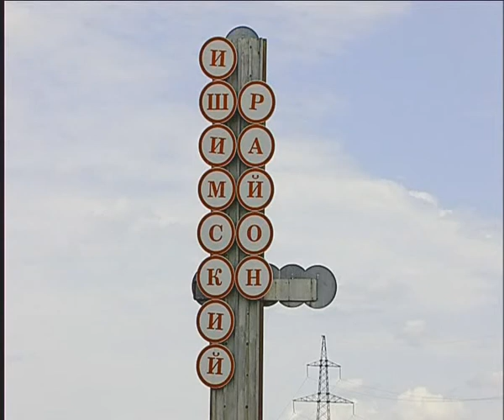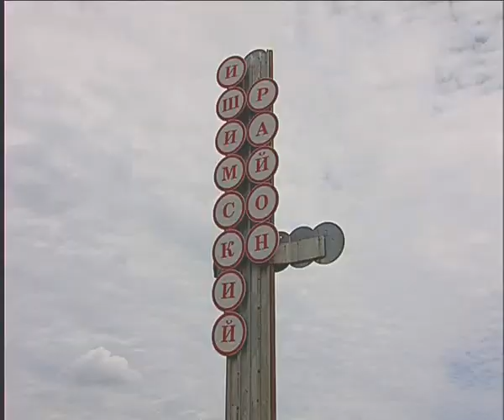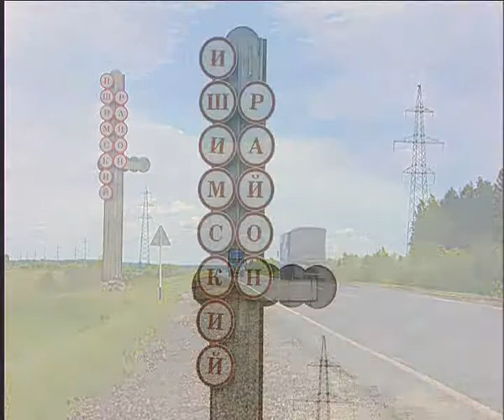народный вокальный коллектив 2+1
ИШИМСКИЙ РАЙОН музыка Геннадия Прибыткова слова Леонида Усольцева